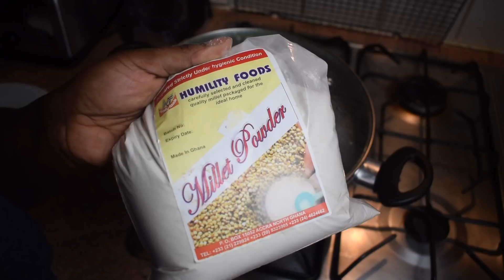BEST GHANA FULA / FURA (FURA DA NONO) MY RECIPE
3 CUPS MILLET POWDER
1 TEASPOON GINGER PWDER
1 TEASPOON ALL SPICE (CLOVES,PEPPERCORNS)
1 TEASPOON CHILLI POWDER (HALF A TEASPOON IS GOOD)
HALF A CUP SUGAR OR MORE OR LESS ( PREFERENCE)
WHOLE MILK
HOT WATER